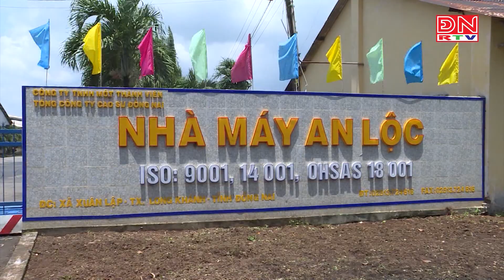TRAO QÙA CÔNG ĐOÀN TỔNG CÔNG TY CAO SU